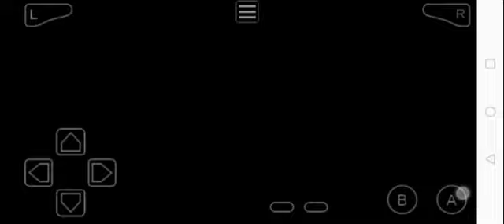Mission 50 Portal Purge - Necrozma Night Location (Pokemon Unbound GBA Hack Rom)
Route 8 Frost Mountain Cave Exit ❤️

Note: Put Lunala and Solgaleo on your pokemon party.